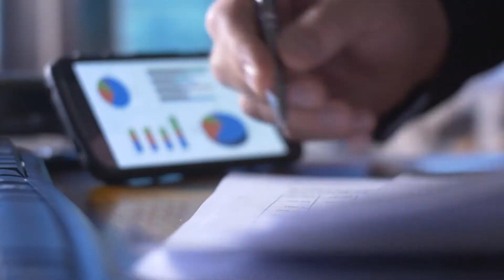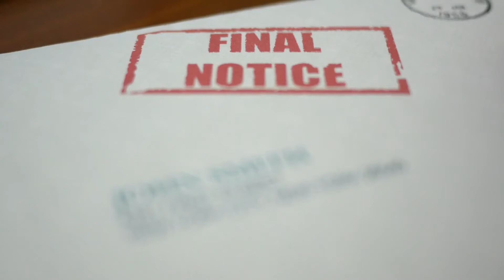Don't miss the tax deadline!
Twice a year, the ATO (Australian Taxation Office) sends us a list of our clients who may have overdue tax returns.

Even if you're not our client we thought this short explainer video may be helpful.

If you’re interested, our experienced team can check your tax status and advise you on the best way to get things sorted with the ATO, for FREE.

Best of all, it’ll only take a few minutes.